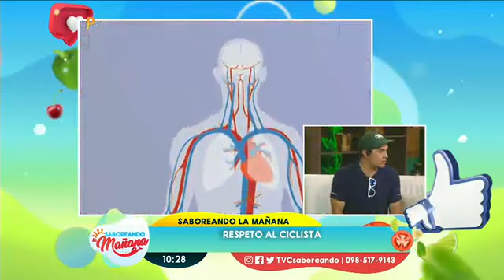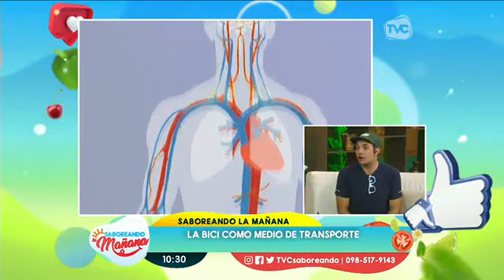Respeto al ciclista: ¿La ciudad está preparada para transportarnos en bicicletas?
Se trata de un medio de transporte sostenible y beneficioso para nuestra salud.